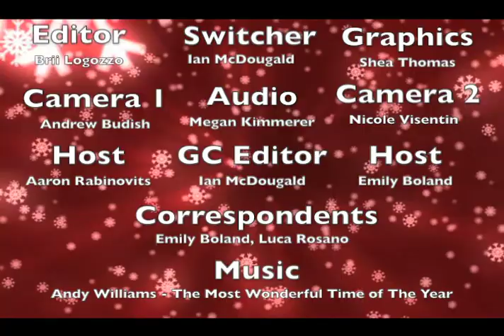OGT Episode 15 Holiday Special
Have you been naughty or nice this year? Have you even received a present you didn't want or need? Watch this Holiday special episode of OGT to see what our students had to say.